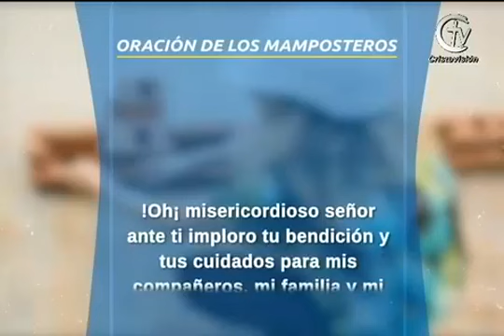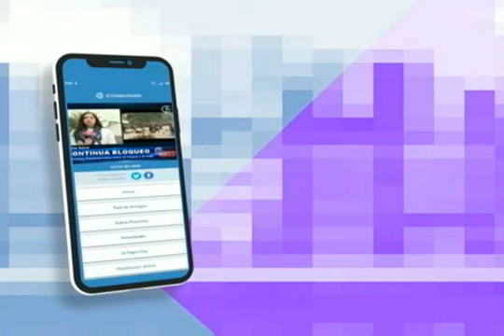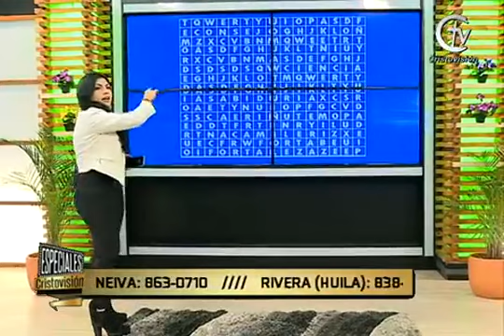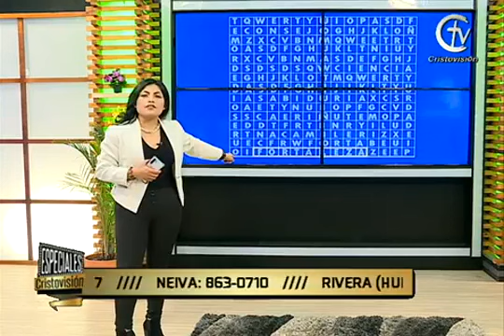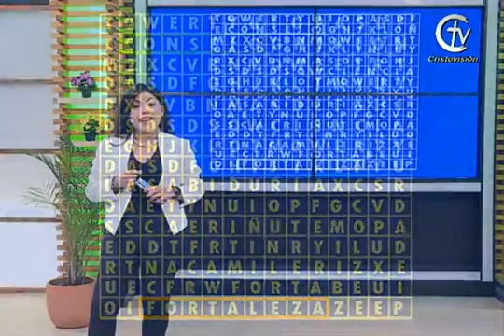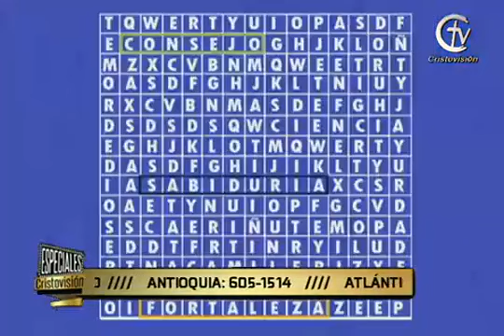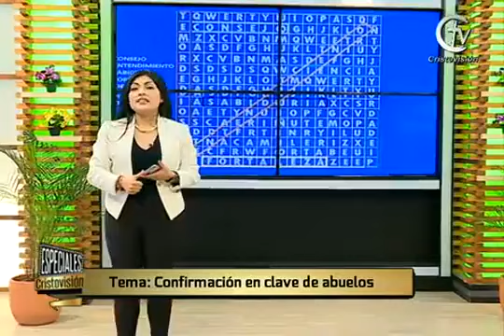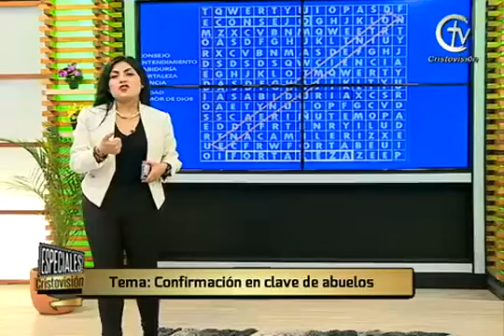HOGARES DE FE || Confirmación en clave de abuelos || Canal Cristovisión || 4 de junio de 2020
Bienvenidos a un nuevo programa de HOGARES DE FE.